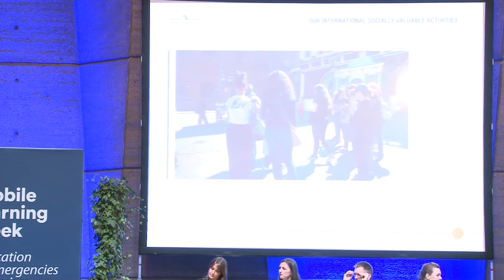ВЛАДИМИР УЗУН ПРЕДЛОЖИЛ СОЗДАТЬ КОМИТЕТ ПО СОЦИАЛЬНЫМ ОБРАЗОВАТЕЛЬНЫМ ПРОГРАММАМ ПОД ЭГИДОЙ ЮНЕСКО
Выступление Президента компании «Просвещение» Владимира Узуна на Неделе обучения с помощью мобильных устройств ЮНЕСКО (Париже, 21 марта 2017 года).